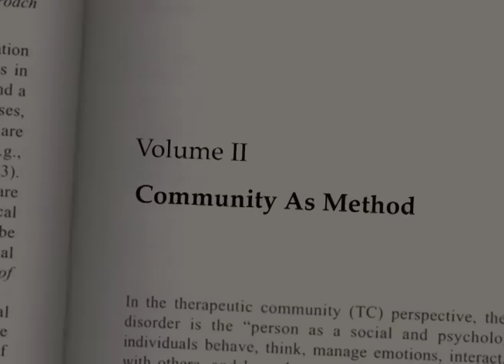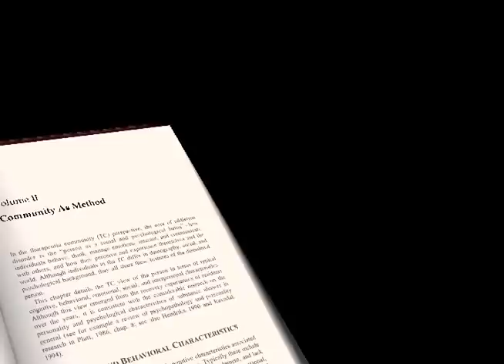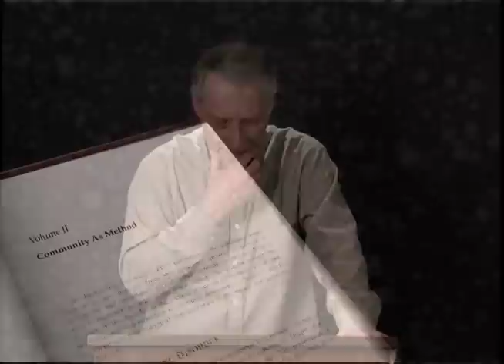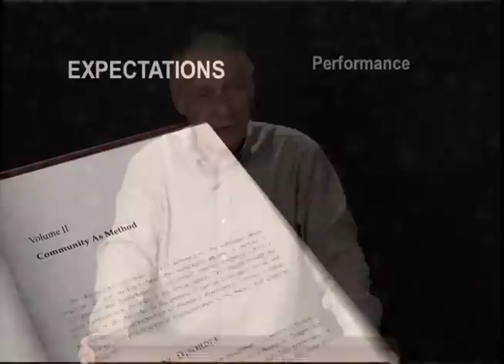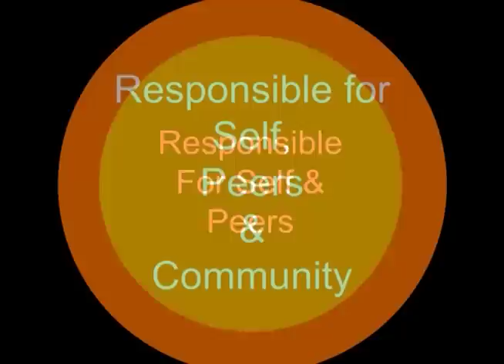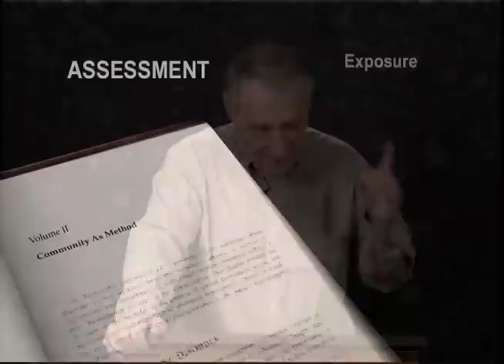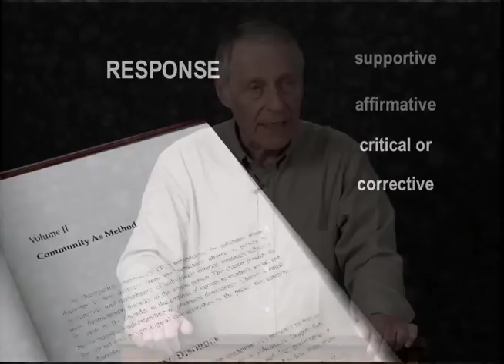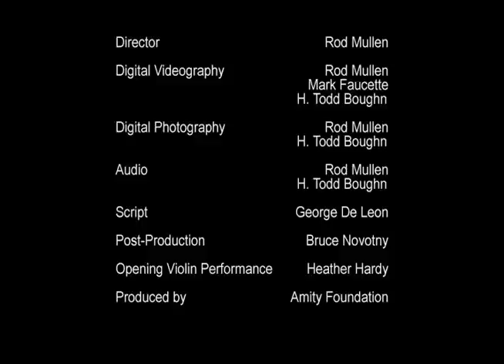"The TC Training Series Volume II" With Dr. Deleon (Amity Foundation USA)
1.The TC Training Series---Volumes 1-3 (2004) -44Min- is a comprehensive, basic explanation of the “essential elements” of the Therapeutic Community by Dr. George DeLeon, the acknowledged international expert on this method for changing the lives of the most chronic and challenging populations who need “habiliation” rather than “rehabilitation.”   This was designed both meet the needs of new employees in therapeutic communities, and as a refresher course for those who have been working in the field.